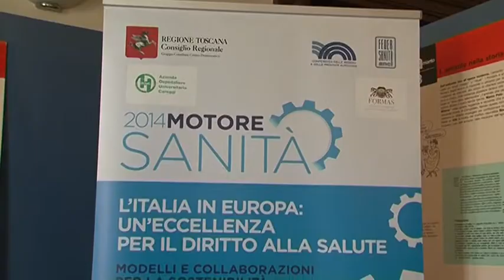Firenze 3 Ottobre - Motore Sanità - L’Italia in Europa: un’eccellenza per il diritto alla salute (2)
Firenze 3 Ottobre 2014 - Motore Sanità - L’Italia in Europa: un’eccellenza per il diritto alla salute